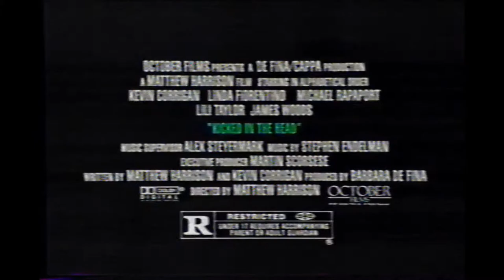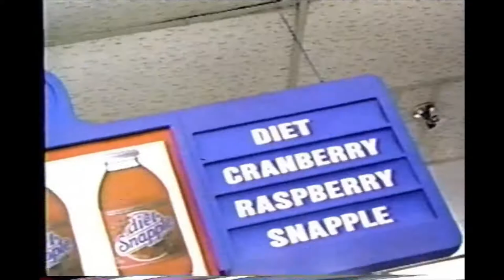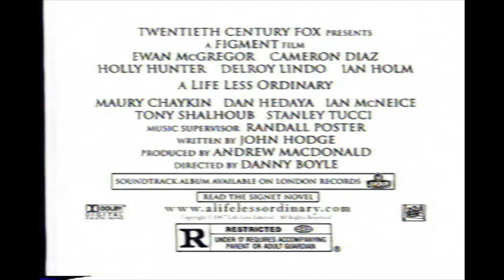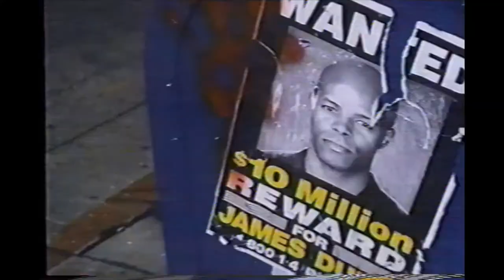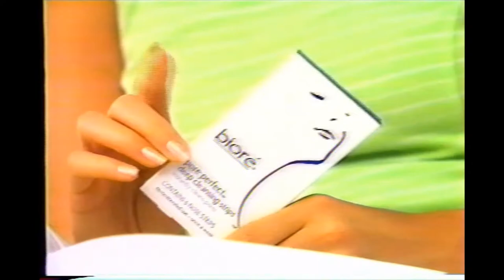Comedy Central Commercials (1997)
South Park episodes